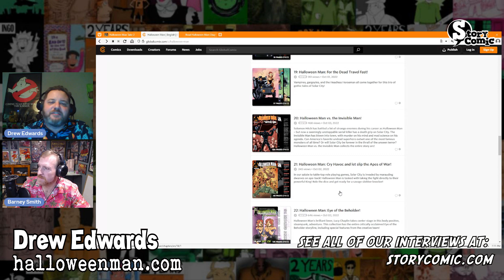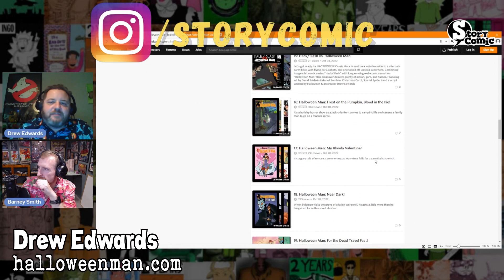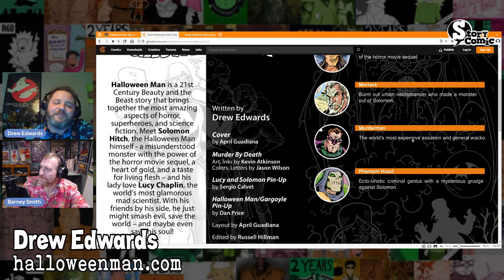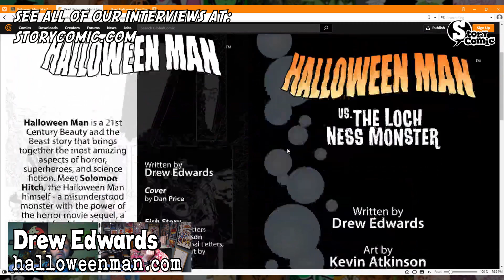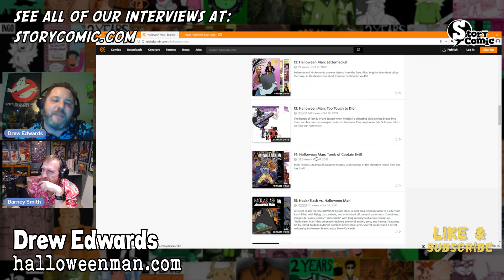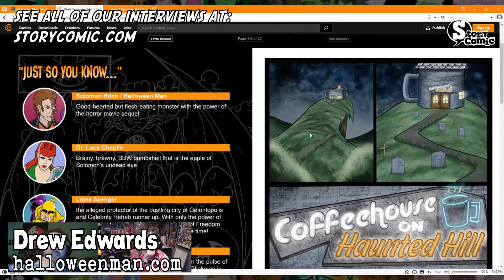Storycomic Presents: Drew Edwards, Halloween Man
We are excited to have with us the Ringo Nominated and award-winning comic creator of Halloween Man, Drew Edwards!
Curious to see the video version of this interview? it's on our website too!

Thank you to our Founders Club Patrons, Marek Bennett and Matt & Therese Check out their fantastic work at: